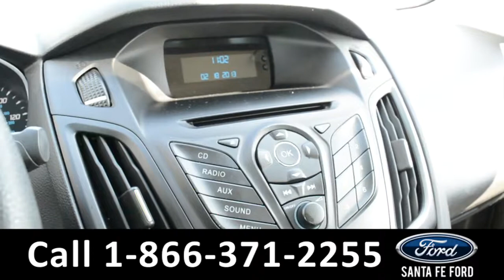Ford Focus Gainesville Fl 1-866-371-2255 Stock# G-38223T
Ford Focus Gainesville Fl 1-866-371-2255 Stock# G-38223T Here's the LINK!

Year: 2013
Make: Ford
Model: Focus
Location: Gainesville, Fl
Engine: 2.0L
Trans: Automatic
Exterior: Silver
Miles: 53,530

video videos Ford Focus Gainesville Fl